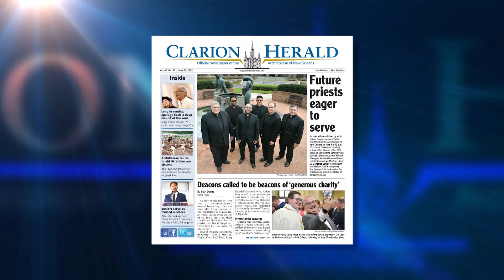Clarion Herald Minute 05-25-12